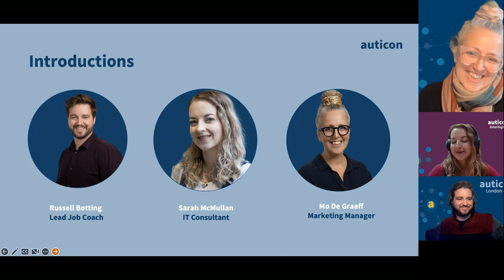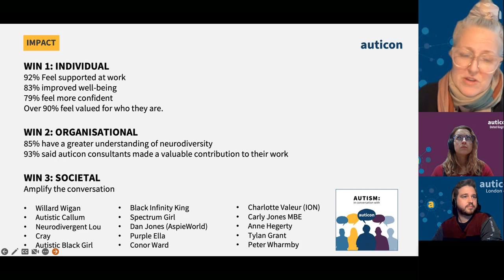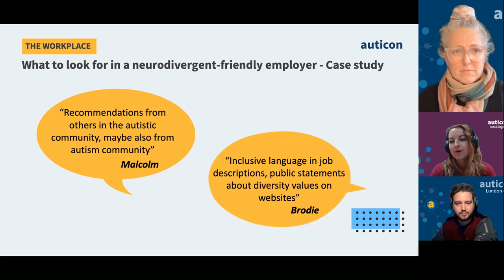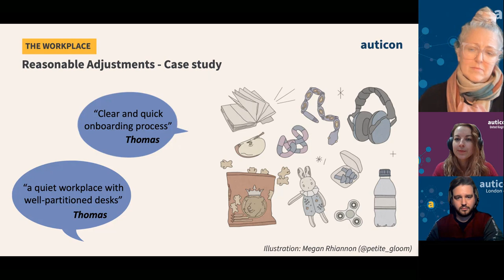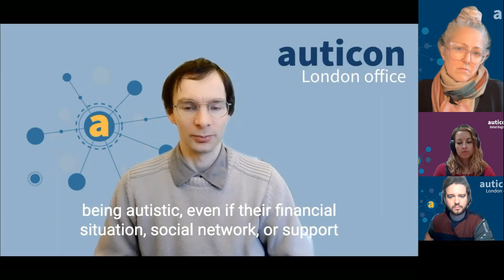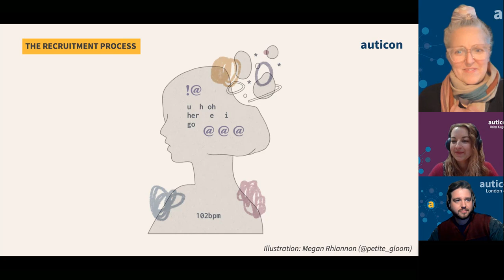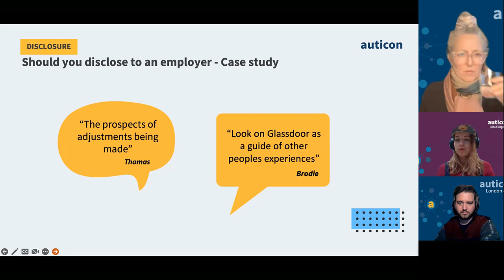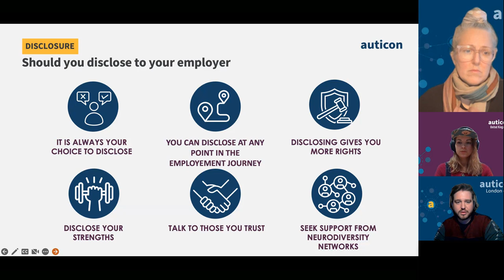Autistic and getting ready for work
If you have an autistic profile you will probably be thinking about what work environments might be like either for an internship or a job after leaving University. This video is a recording of an event and offers you the opportunity to  hear from autistic people in the workplace about their experiences.

0:00 Introductions
2:55 About auticon
8:00 What to look for in an autistic-friendly employer
16:17 Reasonable adjustments
23:43 Malcom's story
29:22 Managing the recruitment process
41:18 Should you disclose?
50:03 Emma's story

auticon UK is an award-winning international social enterprise providing IT consultancy careers for autistic adults in data science & cybersecurity for more than 10 years globally. You can learn more about Auticon's work

This session was open to students at a number of Universities.